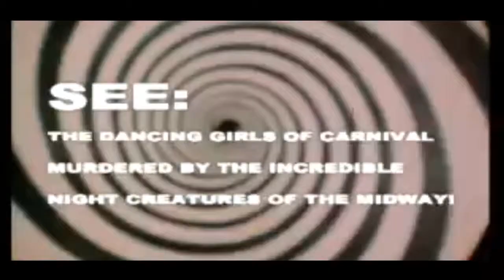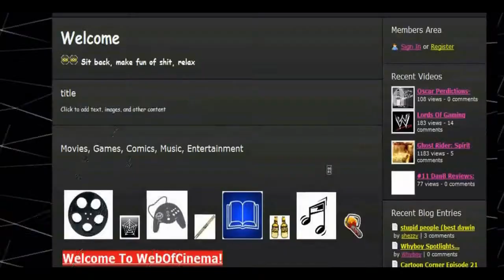31 Nights Of Fright 2013 Day 12: The History Of Zombies Part 11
Day 12 of the event enters the uncharted waters of the weird and obscure for the shuffling dead.

Since I was unable to full post The 31 Nights Of Fright I'm doing 2013's entry this year and adding something else for this year to make up for the missing year. So sit back and enjoy the month long tour of the history of zombie culture.